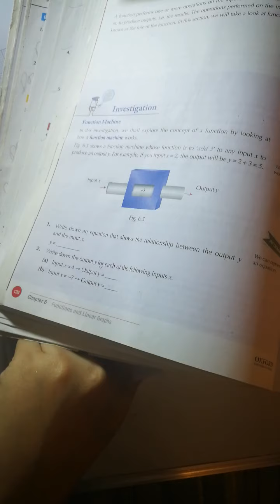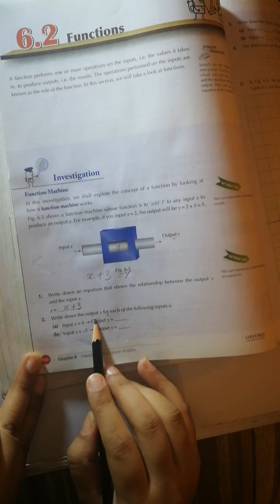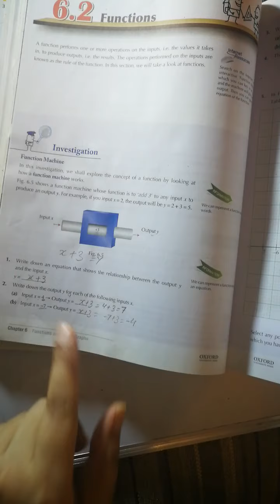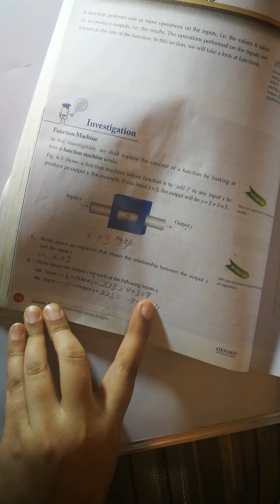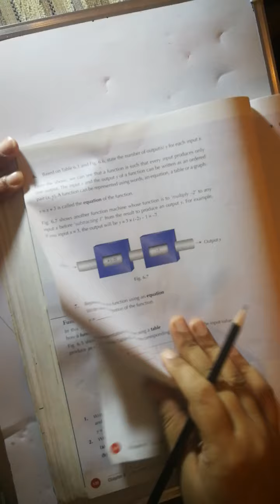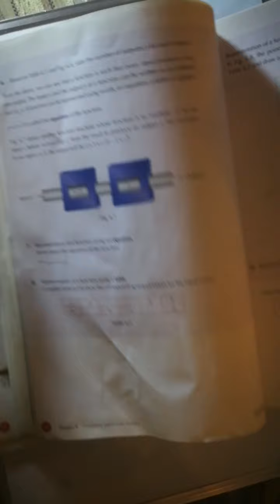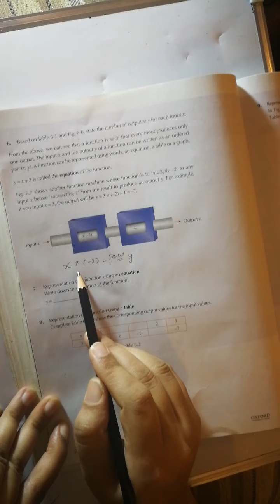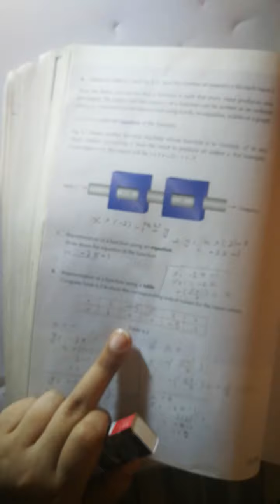gr6 pg 139,140,141,142 Oxford mathematics book 1